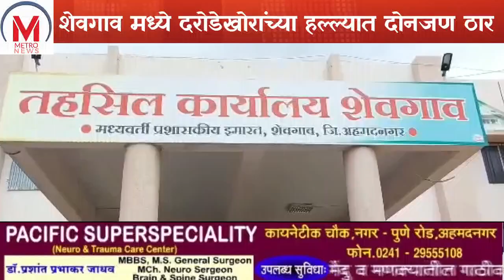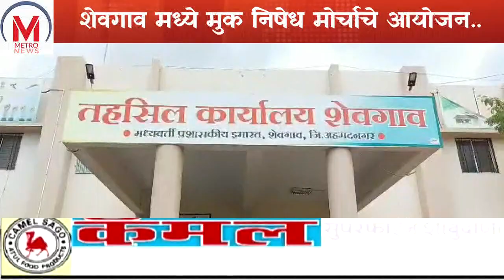शेवगाव मध्ये दरोडेखोरांच्या हल्ल्यात दोन ठार..घटनेच्या निषेधार्थ मुक निषेध मोर्चाचे आयोजन...